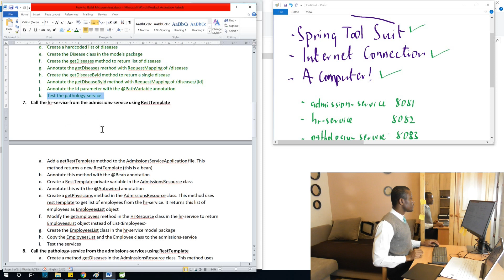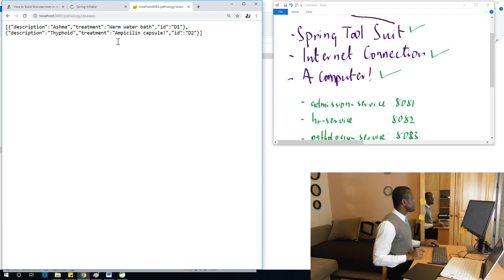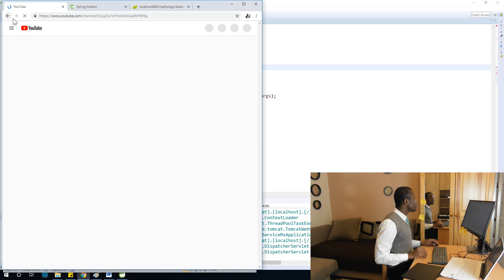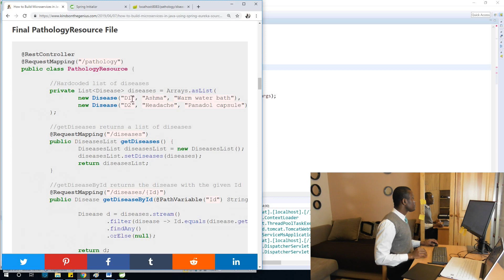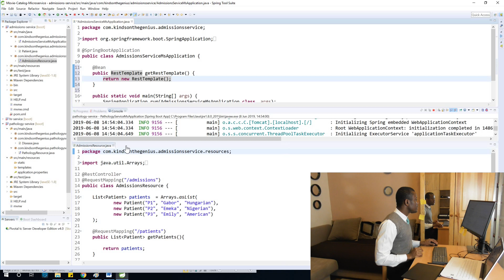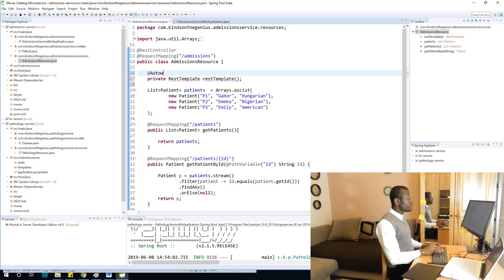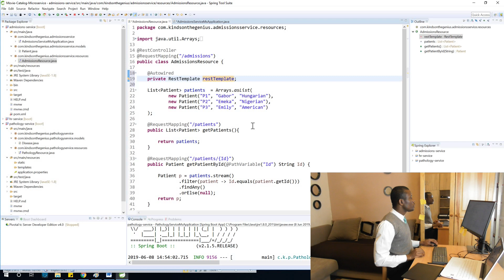12 - Using RestTemplate and Bean to Make REST API Request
This video series teaches you how to build Microservervices

How to Build Microservices in Java Using Spring Tool Suite and Eureka